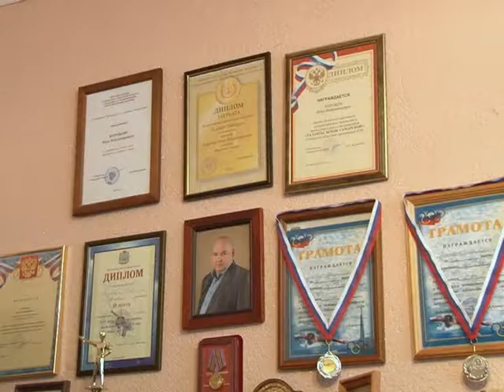Илья КОРОБОВ помогли!